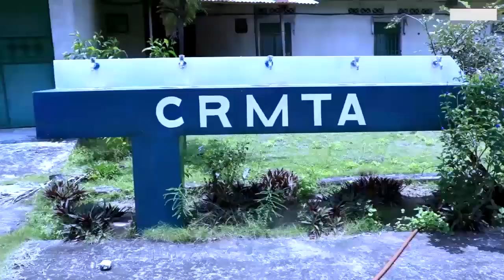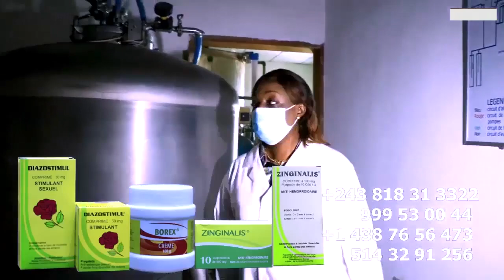Scandale Accueil De Légende KOFFI OLOMIDE En NAMIBIE